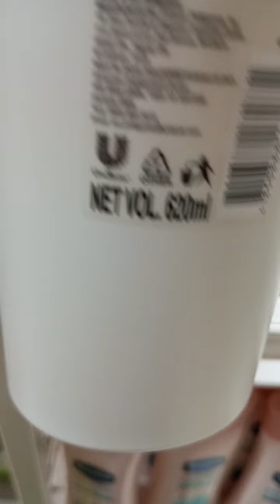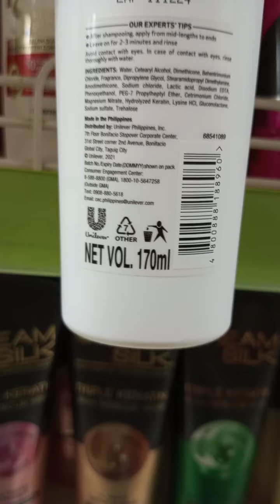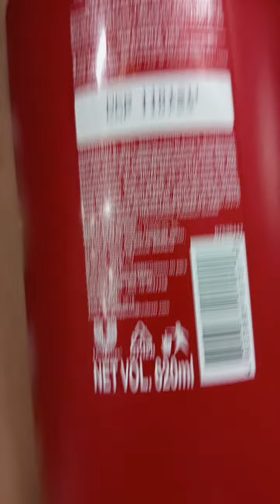UNILEVER Company Merch."TREsemme Shampoo and Conditioner/Tube Bottle."Blog#98.Part:2.Plzz#Like#Subs.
UNILEVER Company Merch."TREsemme Shampoo and Conditioner/Tube bottle."Blog#98. Part:2.
Thank U for watching.
Plzz.